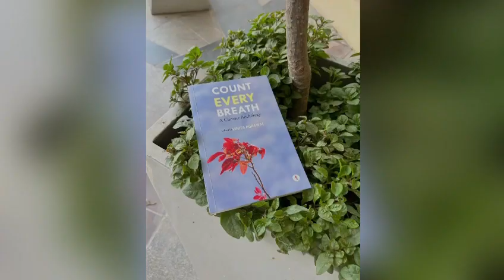Count Every Breath: A Climate Anthology, Edited by Vinita agrawal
In this short video, Somudranil Sarkar introduces Vinita Agrawal's newest anthology on climate change and reads briefly from his review published on Scroll.